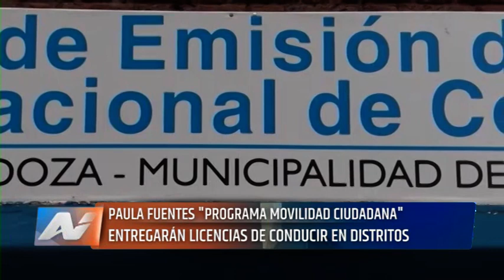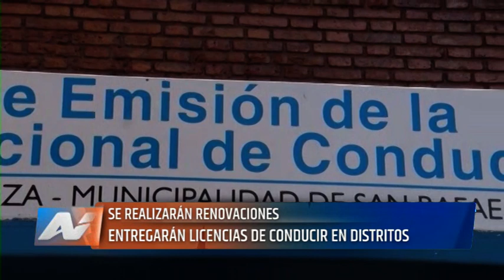San Rafael: renovaran licencias de conducir en los distritos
Los vecinos de Villa Atuel, Jaime Prats, Real del Padre, Las Malvinas, El Nihuil, Punta del Agua y El Sosneado, podrán tramitar la renovación de la licencia de conducir sin salir de su distrito.

Esto será posible gracias al programa “Movilidad Ciudadana” que promueve el Municipio de San Rafael a través de su Oficina de Licencias de Conducir, por el que los conductores podrán concretar el trámite en dichas delegaciones con la presencia de operadores acreditados.